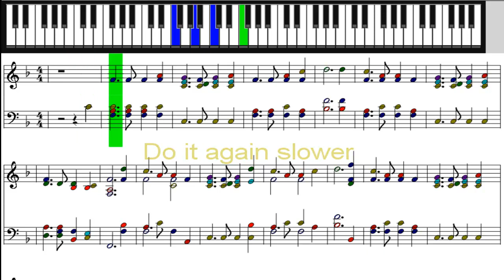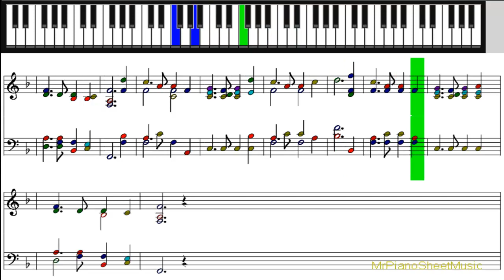Auld Lang Syne - Traditional Folk Song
Auld Lang Syne (Lyrics)
Poem by Robert Burns
TRADITIONAL SCOTTISH FOLK SONG

And never brocht to mind?
Should auld acquaintance be forgot,
And days of auld lang syne?